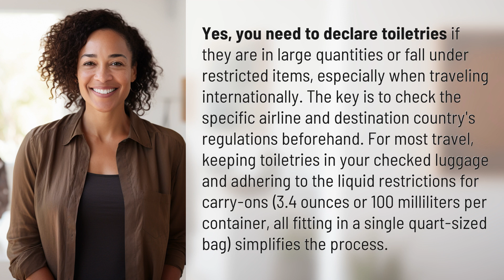Do you need to declare toiletries?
Travel Tips: Declaring Toiletries When Flying 👉 Toiletries Travel Tips 👉 Learn why and when you need to declare toiletries when traveling internationally, and how to simplify the process by following airline and destination country regulations.

Laura S. Harris (2024, March 5.) Do you need to declare toiletries?
    🌐 AskAbout.video